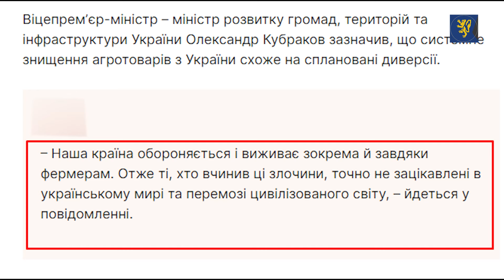24 лютого 2024 р.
🔷«Король Данило» - інформаційна фортеця міста Лева!